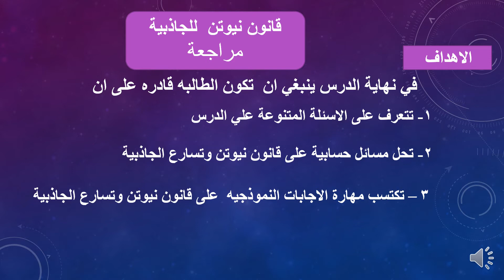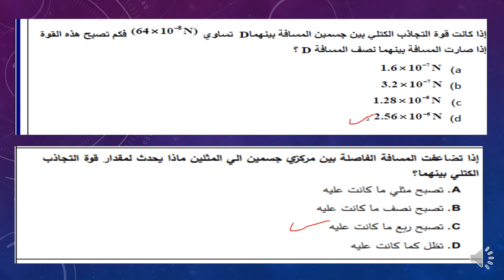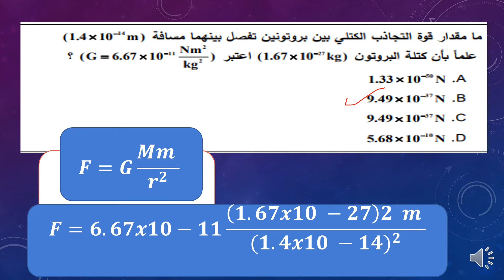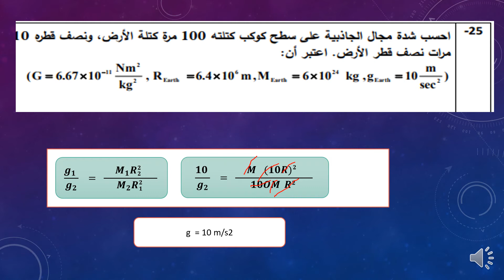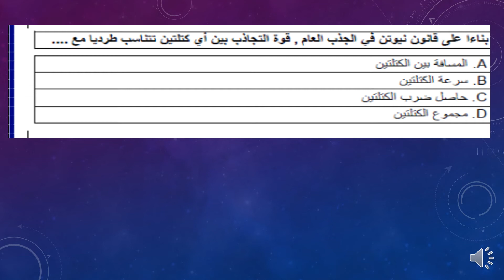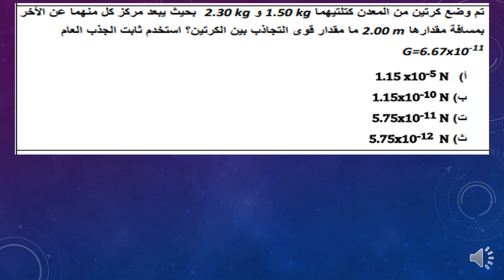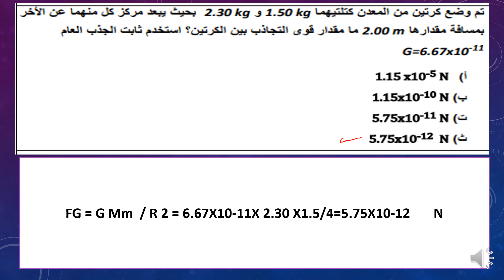الصف الثاني عشر - الفيزياء - مجال الجاذبية 22